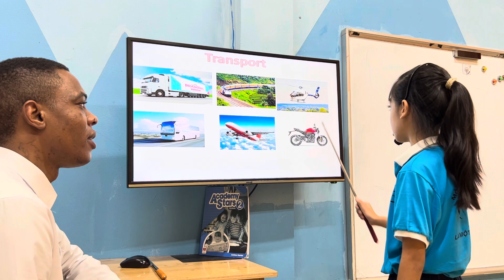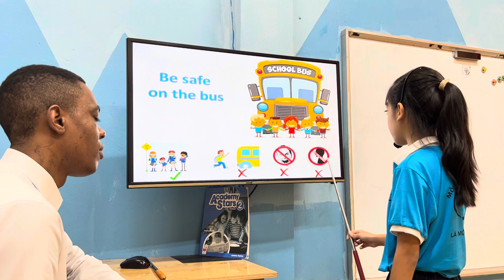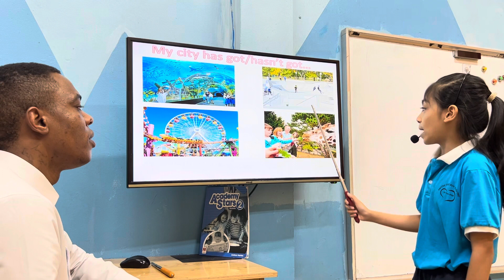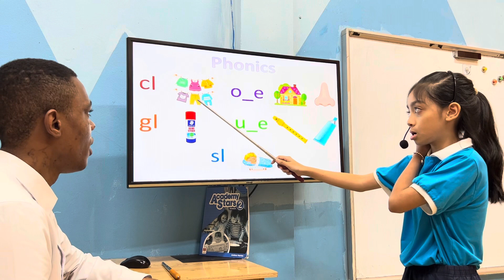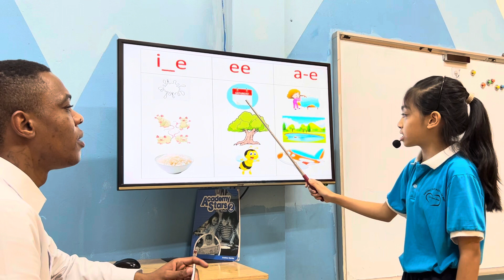BÙI THỊ THỤC BÌNH - ANNA - MOVERS A8 - AMASTER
Chúc mừng Anna đã hoàn thành tốt bài thi nói.
Con ghi nhớ và vận dụng tốt khi nói về các chủ đề giao thông, mùa, ngôi nhà và các địa điểm giải trí.
Con phát âm to, rõ ràng và bật được âm đuôi của các từ.
Con phản xạ nhanh, trả lời các câu hỏi linh hoạt, trôi chảy.
Về ngữ pháp: con vận dụng tốt các cấu trúc câu mệnh lệnh, động từ đuôi "ing" theo sau like, thì hiện tại đơn và quá khứ đơn.
Con lưu ý  phát âm từ were, potato,